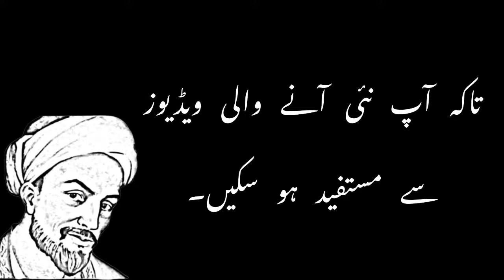Saanp Ke Bache Ko Doodh pilana | Hikayat e Saadi |Suno Kahani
Assalam O Alikum, Welcome to "Suno Kahani" YouTube Channel. The presenter is an Engineer, Reader, Books collector, and an avid reader of books with special interest in history. The purpose of this Channel is to spread knowledge and information in an interesting way.